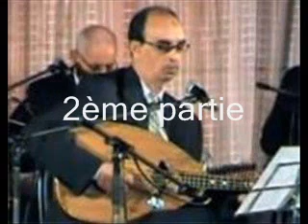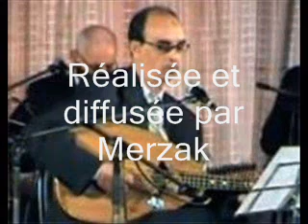Abdellah Guettaf Alger 2007 02.wmv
Fete chaabi avec Abdellah Guettaf à Alger ramadhan 2007, réalisée et diffusée par Merzak, 2ème partie.